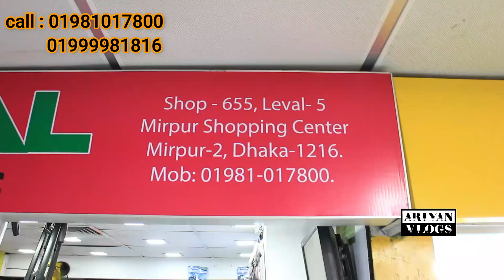সিসি ক্যামেরা 📸 cctv camera price in Bangladesh | Action camera price in Bangladesh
করনায় হোম ডেলিভারিতে কিনুন ।

পাইকারি দামে cctv camera 😲| cctv camera price in Bangladesh | Dahua/camtech cctv camera price in bd.

SHOP ADDRESS :
shop name :  UNIVERSAL TECHNOLOGIES

Location : Mirpur shopping center.
Mirpur 2. shop no : 655, lavel 5.

Phon no :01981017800.( whats apps & imo)

৷৷৷ ৷৷৷ 👉 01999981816.( bkash) personal.

সারাদেশে কুরিয়ার সার্ভিস এর মাদ্ধ্যমে পন্য সামগ্রি পাঠানো হয়।
১০০% অরিজিনাল প্রোডাক্ট বিক্রি করা হয়।

Allah hafez.

tnx u.